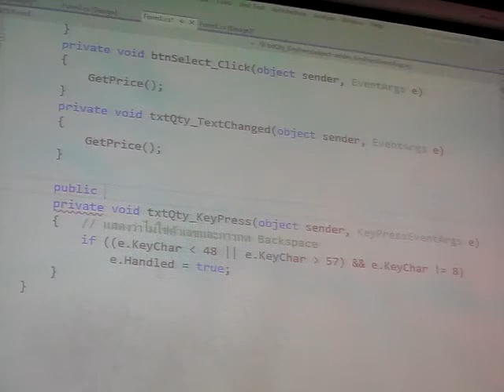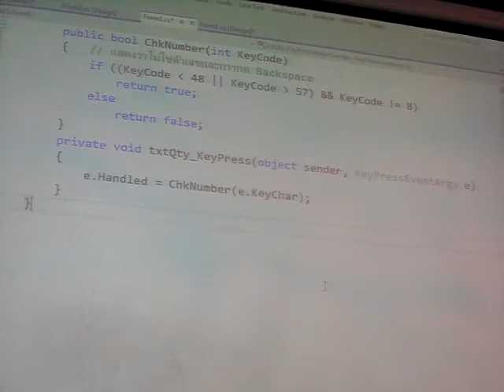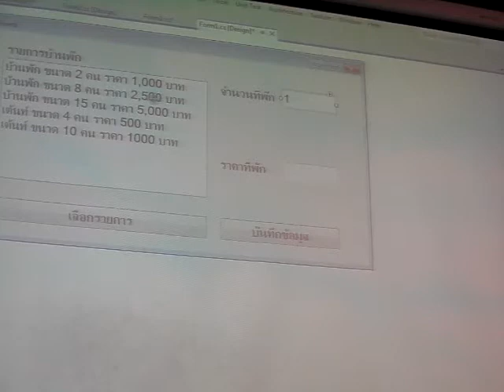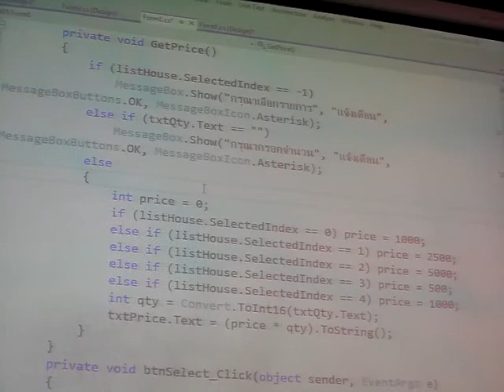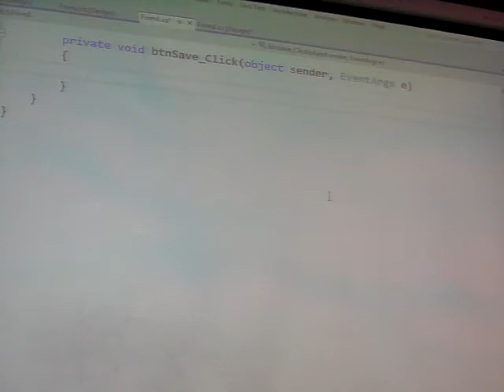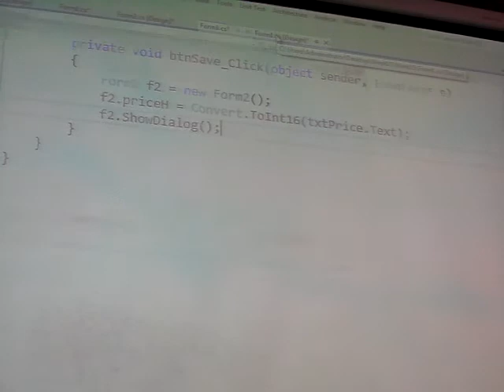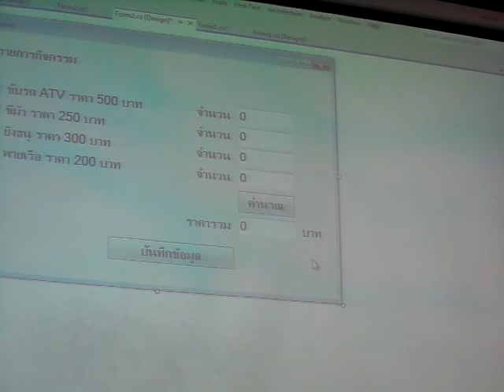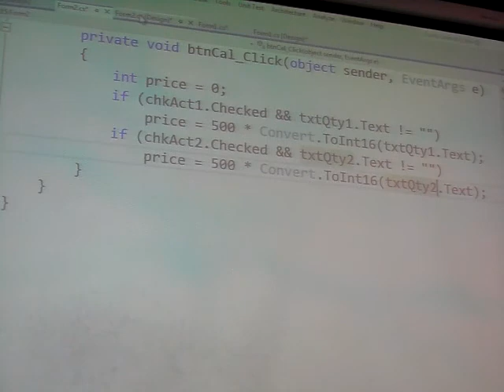C# Mini Siam Resort [Part 2/3]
Week15, 192-101 Programming, School of IT, SIAMU